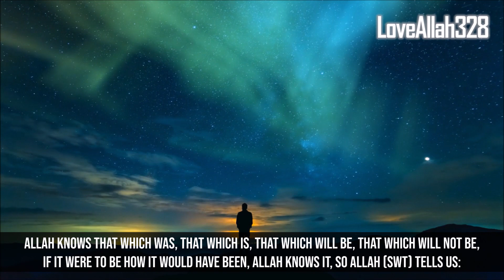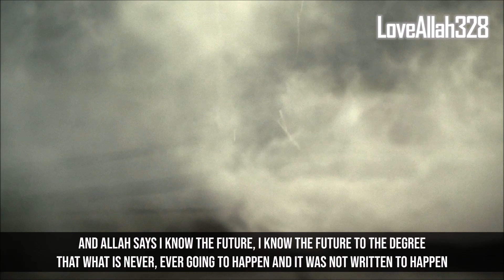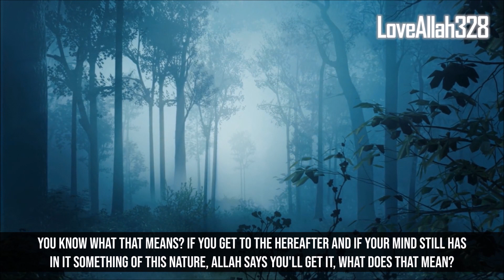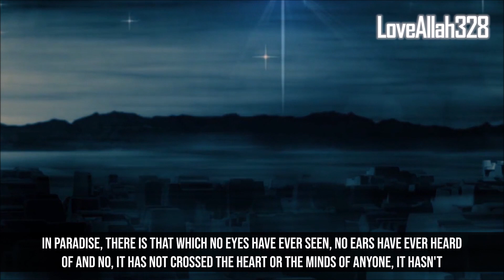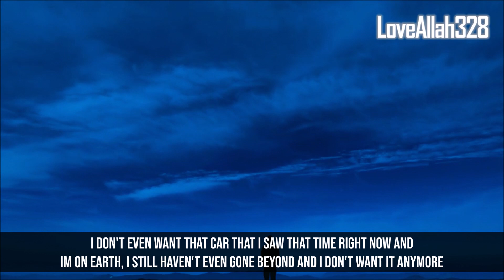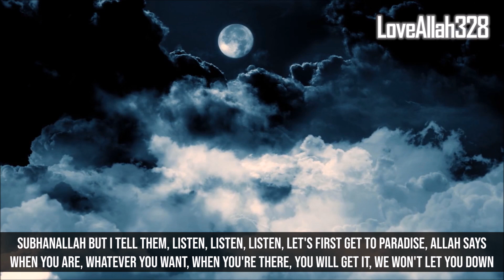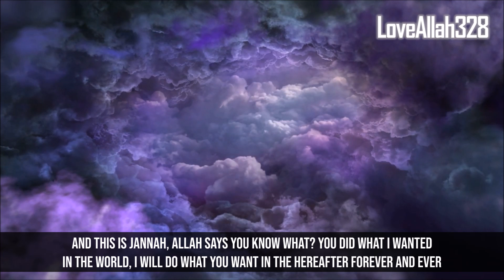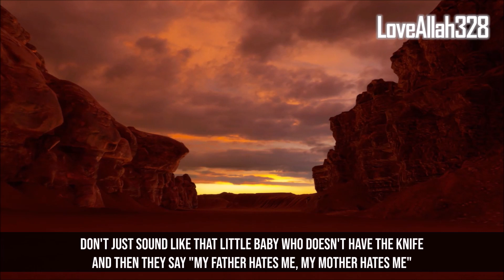Allah Won't Give You What You Want (EVEN IF YOU BEG ALLAH)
ALLAH WILL NOT GIVE YOU WHAT YOU WANT (THIS IS WHY)